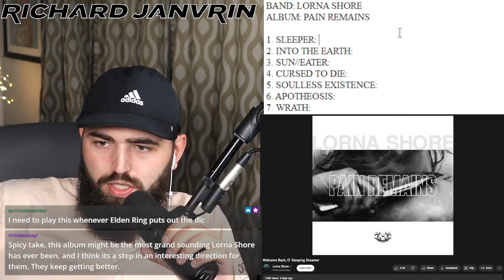THIS IS THE BEST LORNA SHORE SONG EVER RELEASED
Hey everyone! Today, I am reacting to and reviewing LORNA SHORE and their track "WELCOME BACK O' SLEEPING DREAMER"!